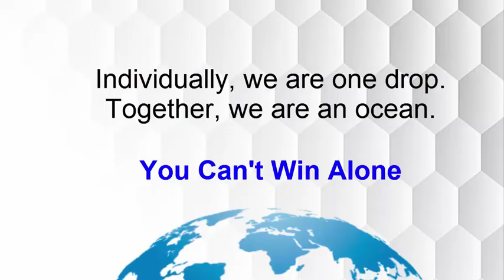Message for kashmir political groups || Individuals cannot wins.